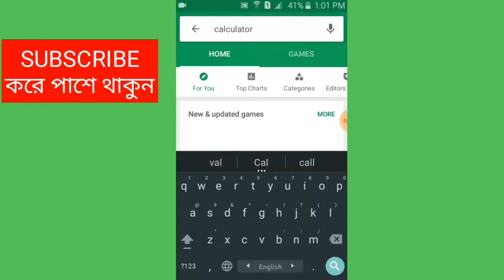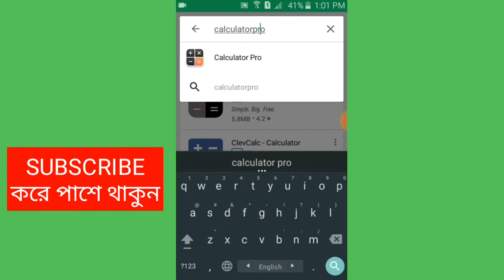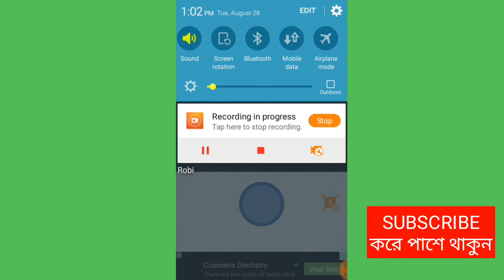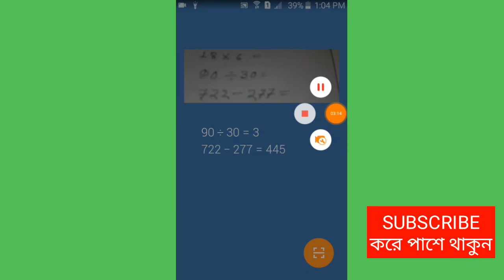এই একটি এপ আপনার কোটি কোটি টাকা বাচিউএ দিবে | How to download Calculater pro Anjontech